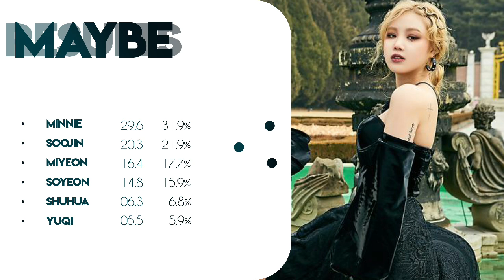(G)I-DLE - MAYBE 「Line Distribution」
Group: (G)-IDLE
Song: Maybe